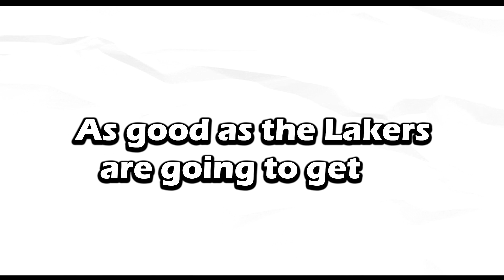3 Reason's Why Lebron Needs To Win a Ring This Season!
Yo guys what's going on ModernHoops here, and today I'm going to be talking about 3 reasons why Lebron needs To win a ring this season!

[FREE] Chill Type Beat - "HOVERBOARD" Smooth Relaxing Rap/Trap Instrumental 2020